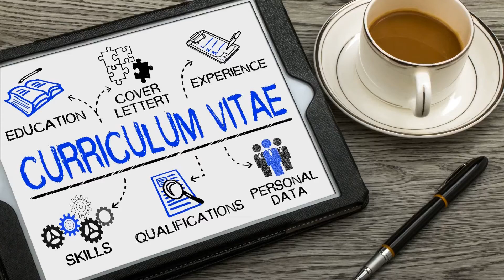CV individuell gestalten - Wichtiger Tipp, wie Du mit Deinen Lebenslauf Aufmerksamkeit erhältst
für die Gestaltung Deines Lebenslaufs. Um Dich auf dem Arbeitsmarkt durchzusetzen, muss Dein CV individuell gestaltet sein und sich von den Mitbewerbern abheben! Hier erhältst Du wichtige Tipps, wie Dir das gelingt!